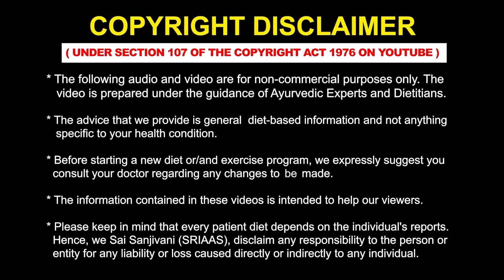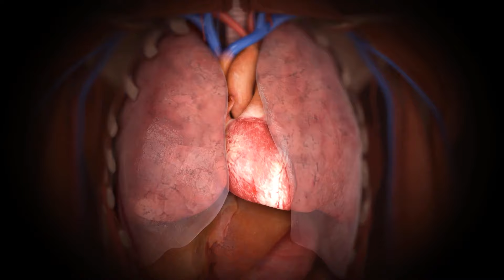क्या गर्म पानी का टब है किडनी रोग का इलाज | Can Hot Water Tub Improves Kidney Function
Welcome to the channel "SRIAAS किडनी हेल्थ" where we discuss about Kidney Health and How to Avoid Dialysis using Ayurvedic Kidney Treatment.

Chapters
00:00 Introduction
00:22 Explanation of Sauna bath
01:00 Waste in the body
01:35 Urine vs Sauna bath
03:10 Symptoms of high urea in the body
03:24 Can this prevent kidney damage?
04:12 Common mistakes the patients do
04:45 Damage to kidneys from high BP
05:50 High creatinine values
06:34 Steps to treat kidney disease
07:24 Patient testimonial
11:16 Conclusion

A sauna bath involves sitting in a heated room that encourages the body to sweat, providing numerous health benefits. In medical, saunas are valued for enhancing blood circulation, relieving muscle pain, and promoting relaxation. Regular sauna use may also support heart health by lowering blood pressure and improving vascular function.

𝐂𝐚𝐧 𝐚 𝐒𝐚𝐮𝐧𝐚 𝐁𝐚𝐭𝐡 𝐁𝐞 𝐔𝐬𝐞𝐝 𝐟𝐨𝐫 𝐤𝐢𝐝𝐧𝐞𝐲 𝐏𝐚𝐭𝐢𝐞𝐧𝐭𝐬?

A sauna session can help the body release substances like urea and water, reducing excess fluids and toxins. This temporary effect can provide relief, as sweating helps eliminate some waste products that are typically filtered out by the kidneys.

𝐈𝐬 𝐒𝐚𝐮𝐛𝐚 𝐁𝐚𝐭𝐡 𝐂𝐮𝐫𝐞 𝐊𝐢𝐝𝐧𝐞𝐲 𝐃𝐢𝐬𝐞𝐚𝐬𝐞?

While saunas promote detoxification by encouraging sweat to release waste and excess fluids, they cannot repair damaged kidneys. The kidneys play an essential role in filtering blood, removing toxins, and maintaining fluid and electrolyte balance functions that a sauna cannot replicate.

For those with kidney disease, it’s important to follow prescribed treatments, including medications, dietary management, and, if needed, dialysis. Saunas may offer relaxation and minor benefits, but they cannot replace the critical functions of healthy kidneys.

𝐒𝐢𝐦𝐩𝐥𝐞 𝐒𝐭𝐞𝐩𝐬 𝐭𝐨 𝐋𝐨𝐰𝐞𝐫 𝐂𝐫𝐞𝐚𝐭𝐢𝐧𝐢𝐧𝐞 𝐋𝐞𝐯𝐞𝐥𝐬:

1. Maintain stable blood pressure and blood sugar levels.
2. Support kidney health with a natural and holistic approach.
3. Focus on addressing the root cause of kidney issues, not just the symptoms.